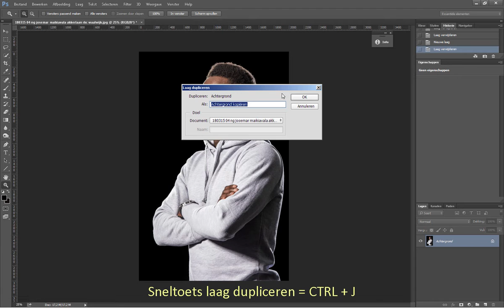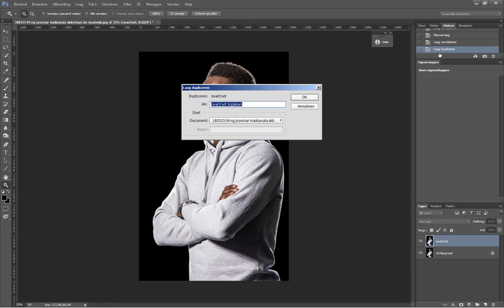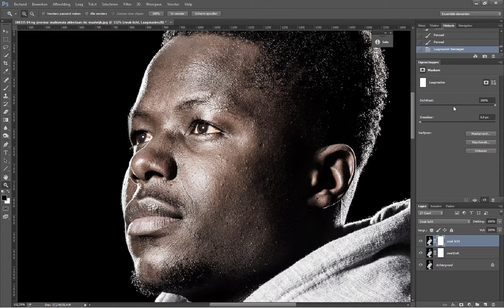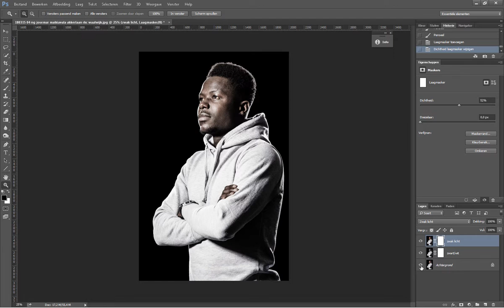Een portret kracht meegeven (Photoshop)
Het kan zijn dat je uren en uren aan een foto zit te werken in Photoshop. Al die hele kleine dingetjes kunnen behoorlijk tijdrovend zijn. Maar er zijn ook dingen die je kunt doen om een foto in een handomdraai te veranderen.

In deze video laat ik je zien hoe je vrij snel een portret veel kracht mee kunt geven door twee hele eenvoudige stappen. Al met al is het geen vijf minuten werk om gewoon een stoere foto te maken.